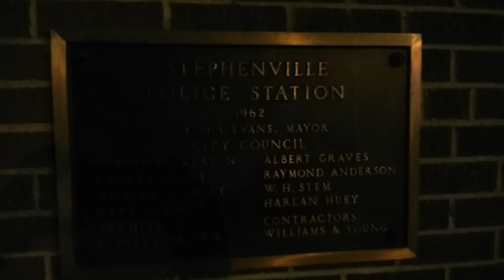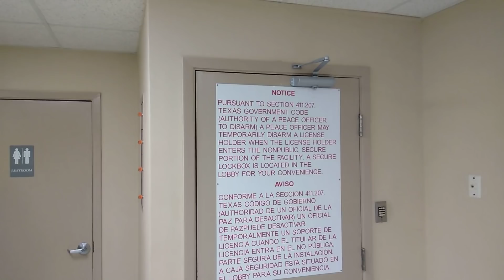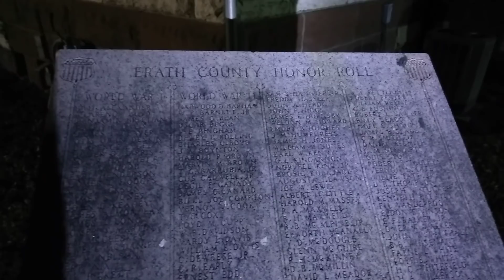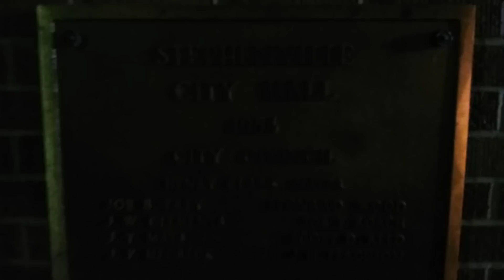STEPHENVILLE,TX Police Department (SILENT TREATMENT)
Stephenville, TX Police - PASS!

with James Freeman and News Now Patrick